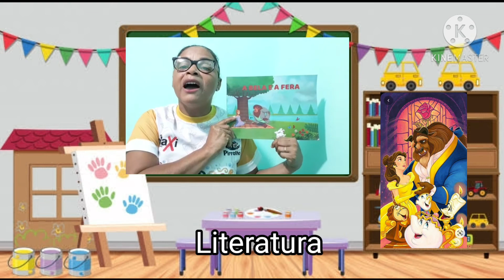Aula de Literatura 28/10 Nível 2